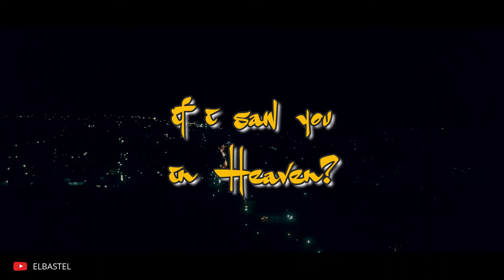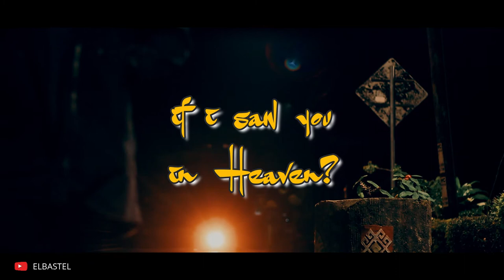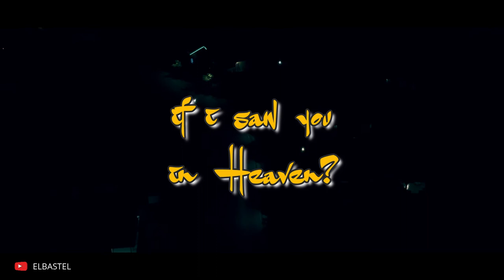Tears in Heaven - Eric Clapton (Cover)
Salam bastel!

Eric Clapton
Cover Version by. ELBASTEL

Music can makes your soul be better. GOD Bless you!

Song from: Eric Clapton (Thanks Legend!)
Music Arr: Arnold Pah (Youtube: Raider Production)...Thanks Bro!
Video & Lyric: ELBASTEL